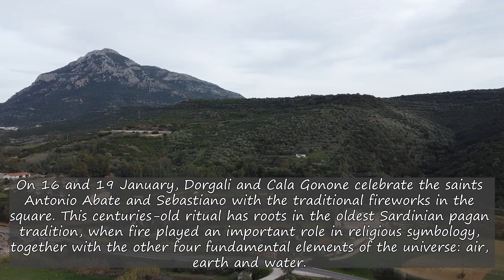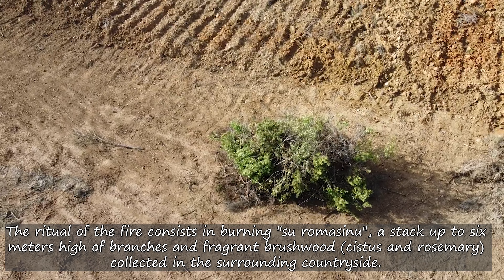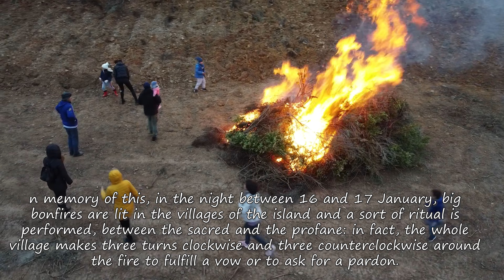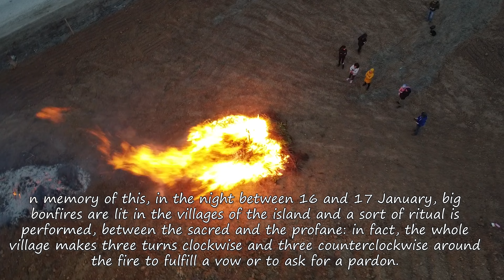Sardinia Ignites for Saint Anthony's Feast: Traditional Bonfire and Delicious Local Cuisine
Join us for Saint Anthony's Feast in Sardinia! We'll light up a traditional bonfire and cook delicious local dishes like meat with potatoes and onions.

Don't miss the opportunity to experience a unique, cultural and authentic taste-filled event. We can't wait to share this special moment with you.

Click now to watch the video and be a part of the celebration!

ABOUT US:
Ichnos Cooking is a channel dedicated to the typical cuisine of Sardinia (Italy). Delicious dishes cooked according to traditional recipes of this beautiful Mediterranean island. Breathtaking landscapes, beautiful and unique beaches accompanied by a history of over 5 thousand years. Ichnos is the ancient name of Sardinia, a people unique in terms of characteristics and culture.

Video Produced in the location:
HOTEL LA VALLE DEL CEDRINO
Galtellì (NU)
Cap 08020 Località Bartara
Strada statale 129 al km 13,500

Ballu Dillu (A Sa Campagna)
by Tenores de Aterúe